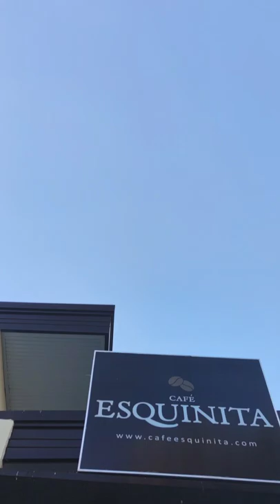CAFE ESQUINITA MALAYBALAY BUKIDNON RESTAURANT BOODLE MILK TEA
Cafe Esquinita has opened their Aglayan, Malaybalay, Bukidnon branch! CafeEsquinita is my go-to place for the best brown sugar milktea and boodle. Congratulations to my friend Cliff for the roaring success of his business!

Hi, folks! My name is IRENE. I'm a Filipina, born and raised in Mindanao, Philippines (hence, Mindanaoan = "from Mindanao") Multi-awarded blogger, publicist, social media specialist, newspaper columnist and peace advocate. Born and raised in Davao City, has lived in Bukidnon and in Cagayan de Oro City.

Currently working and living in New York City, USA.